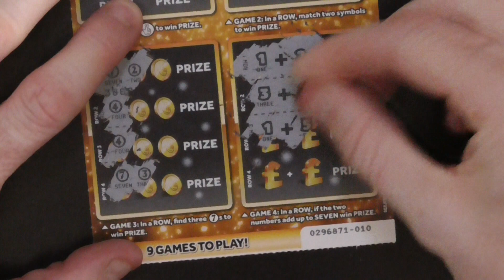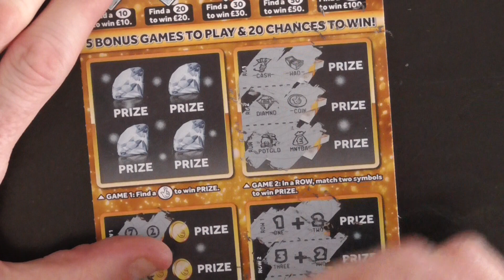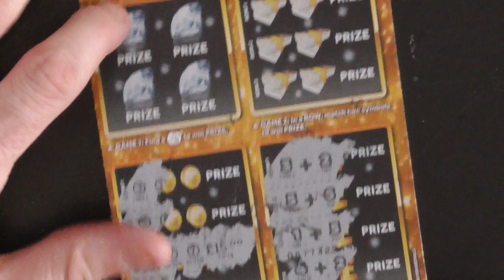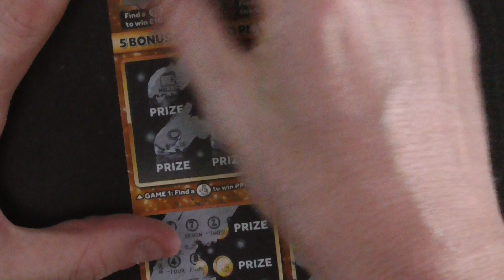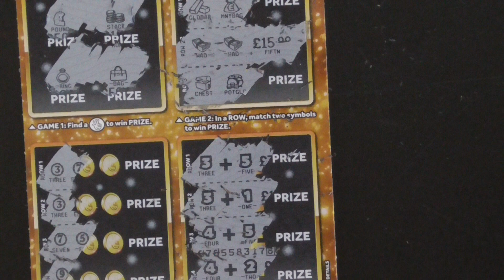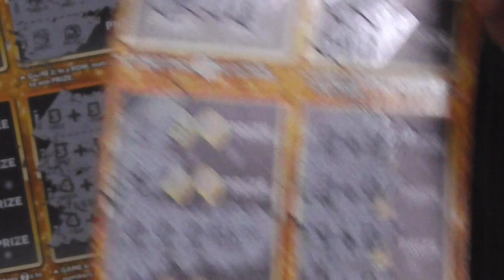EP13 4x Diamond Seven Scratchcards UK